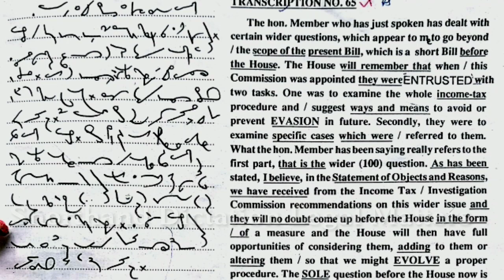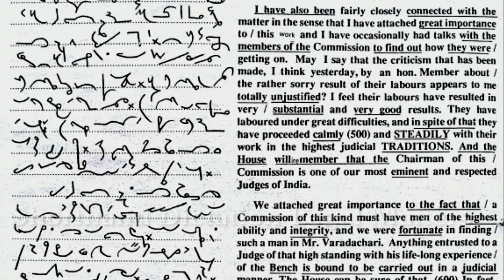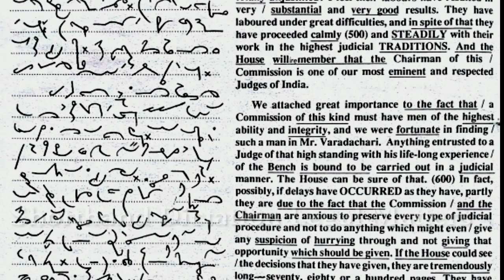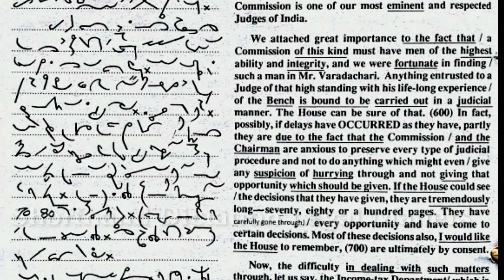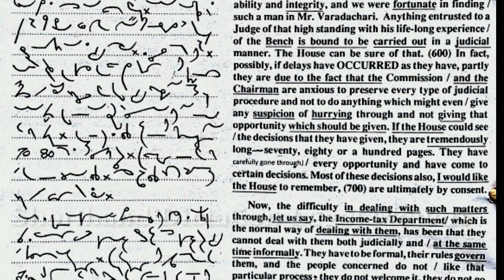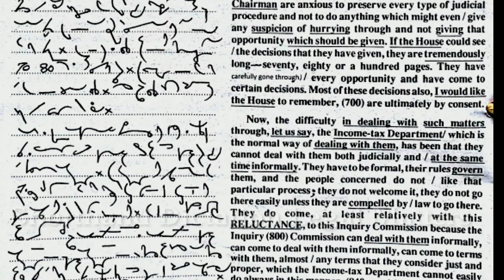100 WPM,Transcription No.65, Volume 3 Shorthand Dictation, Kailash Chandra,With ouline & Text